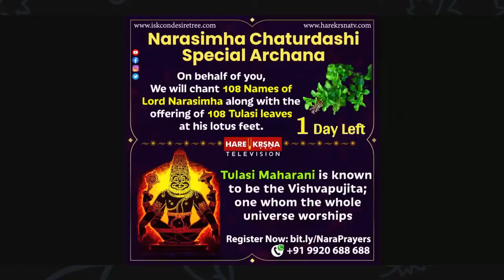Gita के लिए छोड़ी 2 लाख महीने की नौकरी, Gujarat में कर रहे हैं धर्म का प्रचार, Kalanath Chaitanya Das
Kalanath Chaitanya Das was born in Ahmedabad. He joined the movement in 2006 and was actively involved in youth Preaching and Temple mangement since the beginning. He plays the main role in strategic planning and making policy for ISKCON Ahmedabad.

After completing his CA and MBA he worked in Local CA firm and also teaching Krishna Consciousness to the people.

During his job for 5 year he simultaneously used to preach to the youth of Ahmedabad. He was having monthly salary of Rs.200000 in 2012 but he left his job for propagating the mission of Chaitanya Mahaprabhu.

Currently he is servings as Temple president of ISKCON Ahmedabad and ISKCON Kathwada.

कलानाथ चैतन्य दास का जन्म अहमदाबाद में हुआ था। वह 2006 में हरे कृष्ण आंदोलन में शामिल हुए और शुरुआत से ही युवा प्रचार और मंदिर प्रबंधन में सक्रिय रूप से शामिल थे। वह इस्कॉन अहमदाबाद के लिए रणनीतिक योजना और नीति बनाने में मुख्य भूमिका निभाते हैं।

अपना CA और MBA की पढ़ाई पूरी करने के बाद उन्होंने स्थानीय CA फर्म में काम किया औ��� लोगों को कृष्ण भावनामृत भी ज्ञान दिया

5 साल की अपनी नौकरी के दौरान उन्होंने युवाओं कृष्ण भावना से जोड़ा। 2012 में उनका मासिक वेतन 200000 रुपये था लेकिन उन्होंने चैतन्य महाप्रभु के मिशन के प्रचार के लिए अपनी नौकरी छोड़ दी।

वर्तमान में वह इस्कॉन अहमदाबाद और इस्कॉन काठवाड़ा के मंदिर अध्यक्ष के रूप में कार्यरत हैं।*